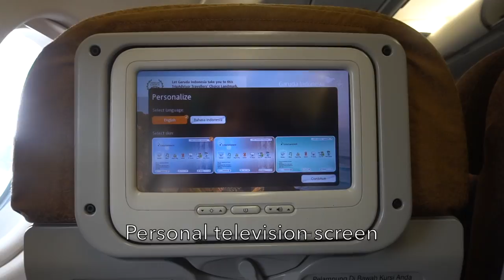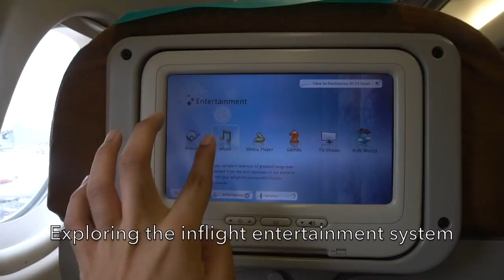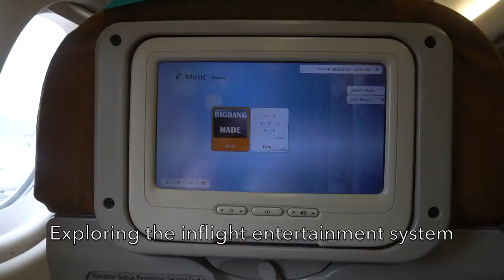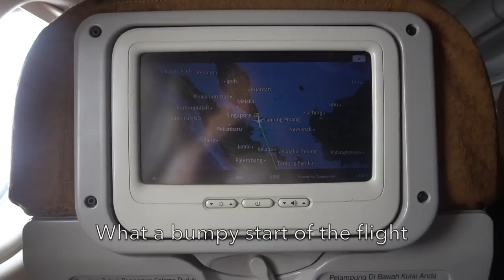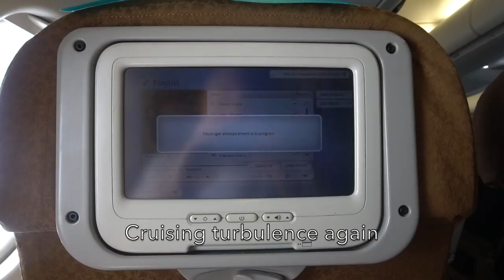🇸🇬🇮🇩 Last time with Garuda Indonesia into Terminal 2 CGK: GA825 Singapore → Jakarta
My experience flying with Garuda Indoensia into their former hub Terminal 2 of Soekarno-Hatta International Airport for the last time!

Since May 1 2017, Garuda Indonesia's international flights has moved to Termial 3 ultimate as the airline now fully operates there. This is my last flight with Garuda Indonesia arriving into its former hub since the opening of the terminal in 1992 in less than 1 month before they moved out to the new terminal. No matter how good or bad is the flight, this is a historical flight.